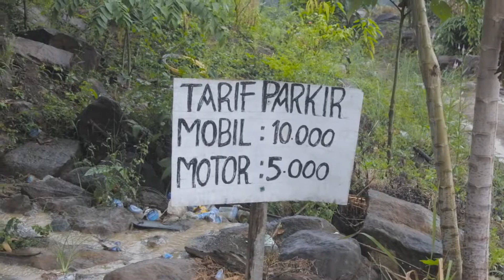Ada batu Mirip KODOK WISATA ALAM SUNGAI BATU KODOK di Bua | Travel vlog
SAtu lagi permandian Menakjubkan wisata alam yang akan viral l di kecamatan Bua Kabupaten Luwu.
Lokasi dekat dengan Permandian Wai toddo yang telebih dahulu Viral.
berjarak sekitar 50 Meter.

Disana ada Batu besar yang mirip Kodok, Air jernih dan ada kolam Alami raksasa, cocok buat yang hobi dive